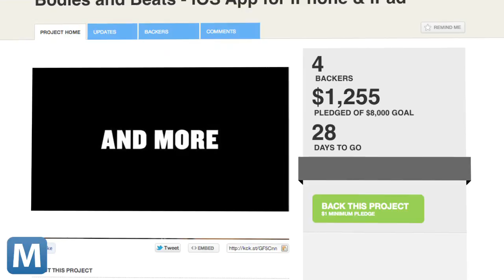Mashup Beats and Body Movements with this App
Inspired by an art installation, Martin Thoburn and Chris Sandon have created an app that lets you mash together beats and body movements to create a kind of totem pole on your iDevice.